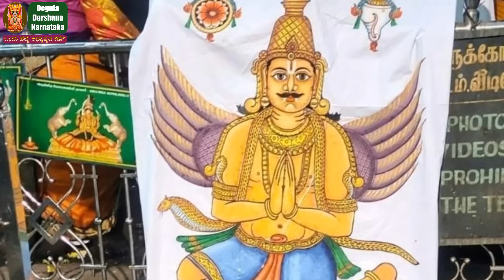ಈ ಮಂತ್ರದ ಶಕ್ತಿ ಅರಿತವರಿಗೆ ಸಮಸ್ಯೆಗಳು ಹತ್ತಿರ ಸುಳಿಯೋದಿಲ್ಲ..Powerful Garuda Mantra For All problems ಗರುಡ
ಗರುಡ ಮಂತ್ರ
ದೆಂದು
ಕುಂಕುಮಾಂಕಿತ ವರ್ಣಾಯ ಕುಂದೆಂದು ಧವಳಾಯಚ |
ವಿಷ್ಣುವಾಹನ ನಮಸ್ತುಭ್ಯಂ ಪಕ್ಷೀರಾಜಾಯ ತೇ ನಮಃ ||

ಗರುಡನ ಅಷ್ಟೋತ್ತರ

ಓಂ ಗರುಡಾಯ ನಮಃ
ಓಂ ವೈನತೇಯಾಯ ನಮಃ
ಓಂ ಖಗಪತಯೇ ನಮಃ
ಓಂ ಕಾಶ್ಯಪಾಯ ನಮಃ
ಓಂ ಅಗ್ನಯೇ ನಮಃ
ಓಂ ಮಹಾಬಲಾಯ ನಮಃ
ಓಂ ತಪ್ತಕಾನ್ಚನವರ್ಣಾಭಾಯ ನಮಃ
ಓಂ ಸುಪರ್ಣಾಯ ನಮಃ
ಓಂ ಹರಿವಾಹನಾಯ ನಮಃ
ಓಂ ಛಂದೋಮಯಾಯ ನಮಃ || ೧೦ ||

ಓಂ ಮಹಾತೇಜಸೇ ನಮಃ
ಓಂ ಮಹೋತ್ಸಹಾಯ ನಮಃ
ಓಂ ಮಹಾಬಲಾಯ ನಮಃ
ಓಂ ಬ್ರಹ್ಮಣ್ಯಾಯ ನಮಃ
ಓಂ ವಿಶ್ಣುಭಕ್ತಾಯ ನಮಃ
ಓಂ ಕುಂದೇಂದುಧವಳಾನನಾಯ ನಮಃ
ಓಂ ಚಕ್ರಪಾಣಿಧರಾಯ ನಮಃ
ಓಂ ಶ್ರೀಮತೇ ನಮಃ
ಓಂ ನಾಗಾರಯೇ ನಮಃ
ಓಂ ನಾಗಭೂಶಣಾಯ ನಮಃ || ೨೦ ||

ಓಂ ವಿಗ್ಯಾನದಾಯ ನಮಃ
ಓಂ ವಿಶೇಶಗ್ಯಾಯ ನಮಃ
ಓಂ ವಿದ್ಯಾನಿಧಯೇ ನಮಃ
ಓಂ ಅನಾಮಯಾಯ ನಮಃ
ಓಂ ಭೂತಿದಾಯ ನಮಃ
ಓಂ ಭುವನದಾತ್ರೇ ನಮಃ
ಓಂ ಭೂಶಯಾಯ ನಮಃ
ಓಂ ಭಕ್ತವತ್ಸಲಾಯ ನಮಃ
ಓಂ ಸಪ್ತಛಂದೋಮಯಾಯ ನಮಃ
ಓಂ ಪಕ್ಶಿಣೇ ನಮಃ || ೩೦ ||

ಓಂ ಸುರಾಸುರಪೂಜಿತಾಯ ನಮಃ
ಓಂ ಗಜಭುಜೇ ನಮಃ
ಓಂ ಕಚ್ಛಪಾಶಿನೇ ನಮಃ
ಓಂ ದೈತ್ಯಹಂತ್ರೇ ನಮಃ
ಓಂ ಅರುಣಾನುಜಾಯ ನಮಃ
ಓಂ ಅಮ್ಱುತಾಂಶಾಯ ನಮಃ
ಓಂ ಅಮ್ಱುತವಪುಶೇ ನಮಃ
ಓಂ ಆನಂದನಿಧಯೇ ನಮಃ
ಓಂ ಅವ್ಯಯಾಯ ನಮಃ
ಓಂ ನಿಗಮಾತ್ಮನೇ ನಮಃ || ೪೦ ||

ಓಂ ನಿರಾಹಾರಾಯ ನಮಃ
ಓಂ ನಿಸ್ತ್ರೈಗುಣ್ಯಾಯ ನಮಃ
ಓಂ ನಿರವ್ಯಾಯ ನಮಃ
ಓಂ ನಿರ್ವಿಕಲ್ಪಾಯ ನಮಃ
ಓಂ ಪರಸ್ಮೈಜ್ಯೋತಿಶೇ ನಮಃ
ಓಂ ಪರಾತ್ಪರತರಾಯ ನಮಃ
ಓಂ ಪರಸ್ಮೈ ನಮಃ
ಓಂ ಶುಭಾನ್ಗಾಯ ನಮಃ
ಓಂ ಶುಭದಾಯ ನಮಃ
ಓಂ ಶೂರಾಯ ನಮಃ || ೫೦ ||

ಓಂ ಸೂಕ್ಶ್ಮರೂಪಿಣೇ ನಮಃ
ಓಂ ಬ್ಱುಹತ್ತನವೇ ನಮಃ
ಓಂ ವಿಶಾಶಿನೇ ನಮಃ
ಓಂ ವಿದಿತಾತ್ಮನೇ ನಮಃ
ಓಂ ವಿದಿತಾಯ ನಮಃ
ಓಂ ಜಯವರ್ಧನಾಯ ನಮಃ
ಓಂ ದಾರ್ಡ್ಯಾನ್ಗಾಯ ನಮಃ
ಓಂ ಜಗದೀಶಾಯ ನಮಃ
ಓಂ ಜನಾರ್ದನಮಃಾಧ್ವಜಾಯ ನಮಃ
ಓಂ ಸತಾಂಸಂತಾಪವಿಚ್ಛೇತ್ರೇ ನಮಃ || ೬೦ ||

ಓಂ ಜರಾಮರಣವರ್ಜಿತಾಯ ನಮಃ
ಓಂ ಕಲ್ಯಾಣದಾಯ ನಮಃ
ಓಂ ಕಾಲಾತೀತಾಯ ನಮಃ
ಓಂ ಕಲಾಧರಸಮಪ್ರಭಾಯ ನಮಃ
ಓಂ ಸೋಮಪಾಯ ನಮಃ
ಓಂ ಸುರಸನ್ಘೇಶಾಯ ನಮಃ
ಓಂ ಯಗ್ಯಾನ್ಗಾಯ ನಮಃ
ಓಂ ಯಗ್ಯಭೂಶಣಾಯ ನಮಃ
ಓಂ ಮಹಾಜವಾಯ ನಮಃ
ಓಂ ಜಿತಾಮಿತ್ರಾಯ ನಮಃ || ೭೦ ||

ಓಂ ಮನ್ಮಥಪ್ರಿಯಬಾಂಧವಾಯ ನಮಃ
ಓಂ ಶನ್ಖಭ್ಱುತೇ ನಮಃ
ಓಂ ಚಕ್ರಧಾರಿಣೇ ನಮಃ
ಓಂ ಬಾಲಾಯ ನಮಃ
ಓಂ ಬಹುಪರಾಕ್ರಮಾಯ ನಮಃ
ಓಂ ಸುಧಾಕುಂಭಧರಾಯ ನಮಃ
ಓಂ ಧೀಮತೇ ನಮಃ
ಓಂ ದುರಾಧರ್ಶಾಯ ನಮಃ
ಓಂ ದುರಾರಿಘ್ನೇ ನಮಃ
ಓಂ ವಜ್ರಾನ್ಗಾಯ ನಮಃ || ೮೦ ||

ಓಂ ವರದಾಯ ನಮಃ
ಓಂ ವಂದ್ಯಾಯ ನಮಃ
ಓಂ ವಾಯುವೇಗಾಯ ನಮಃ
ಓಂ ವರಪ್ರದಾಯ ನಮಃ
ಓಂ ವಿನುತಾನಂದನಾಯ ನಮಃ
ಓಂ ಶ್ರೀದಾಯ ನಮಃ
ಓಂ ವಿಜಿತಾರಾತಿಸನ್ಕುಲಾಯ ನಮಃ
ಓಂ ಪತದ್ವರಿಶ್ಠರಾಯ ನಮಃ
ಓಂ ಸರ್ವೇಶಾಯ ನಮಃ
ಓಂ ಪಾಪಘ್ನೇ ನಮಃ || ೯೦ ||

ಓಂ ಪಾಪನಾಶನಾಯ ನಮಃ
ಓಂ ಅಗ್ನಿಜಿತೇ ನಮಃ
ಓಂ ಜಯಘೋಶಾಯ ನಮಃ
ಓಂ ಜಗದಾಹ್ಲಾದಕಾರಕಾಯ ನಮಃ
ಓಂ ವಜ್ರನಾಸಾಯ ನಮಃ
ಓಂ ಸುವಕ್ತ್ರಾಯ ನಮಃ
ಓಂ ಶತ್ರುಘ್ನಾಯ ನಮಃ
ಓಂ ಮದಭನ್ಜನಾಯ ನಮಃ
ಓಂ ಕಾಲಗ್ಯಾಯ ನಮಃ
ಓಂ ಕಮಲೇಶ್ಟಾಯ ನಮಃ || ೧೦೦ ||

ಓಂ ಕಲಿದೋಶನಿವಾರಣಾಯ ನಮಃ
ಓಂ ವಿದ್ಯುನ್ನಿಭಾಯ ನಮಃ
ಓಂ ವಿಶಾಲಾನ್ಗಾಯ ನಮಃ
ಓಂ ವಿನುತಾದಾಸ್ಯವಿಮೋಚನಾಯ ನಮಃ
ಓಂ ಸ್ತೋಮಾತ್ಮನೇ ನಮಃ
ಓಂ ತ್ರಯೀಮೂರ್ಧ್ನೇ ನಮಃ
ಓಂ ಭೂಮ್ನೇ ನಮಃ
ಓಂ ಗಾಯತ್ರಲೋಚನಾಯ ನಮಃ
ಓಂ ಸಾಮಗಾನರತಾಯ ನಮಃ
ಓಂ ಸ್ರಗ್ವಿನೇ ನಮಃ || ೧೧೦ ||

ಓಂ ಸ್ವಚ್ಛಂದಗತಯೇ ನಮಃ
ಓಂ ಅಗ್ರಣ್ಯೇ ನಮಃ
ಓಂ ಶ್ರೀಪಕ್ಶಿರಾಜಪರಬ್ರಹ್ಮಣೇ ನಮಃ || ೧೧೩ ||

ಗರುಡನ ಅಷ್ಟೋತ್ತರ ಓದಿದರೆ ಏನು ಫಲ..? ನಾಮಾವಳಿ ಸಹಿತ ವಿವರಣೆಯನ್ನು  –ಪರಿಶೋಧನೆ ಮಾಡಿದವರು
ವೇದ ಬ್ರಹ್ಮ ಶ್ರೀ ಗುರೂಜೀ ಡಾ॥ಪಿ.ಎಸ್. ಅಂಜನ್ ಕುಮಾರ್ ಶರ್ಮ ಮಾಲೂರು ರವರು

Degula Darshana Karnataka is a channel dedicated to all devotional people who want know many known and unknown facts in that line. festival related info to devotional songs, every thing is available on this channel. All festivals are celebrated here with utmost devotion and fervor. Regular updates on important days of Hindu Calendar will perfectly notified here. Be a part of Degula Darshana Karnataka and be blessed.